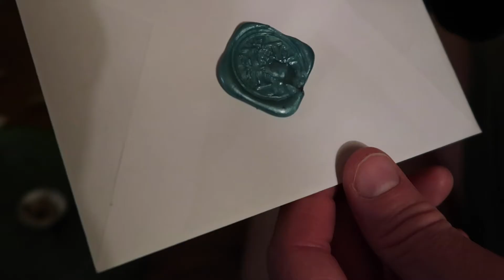WAX SEALS & NO SPOILERS | Vlogmas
Yesterday was a weird one, you guys. I hope you don't mind the shorter video! I mostly just packed for my trip to Folsom. Tyler and I spent the evening watching Game of Thrones.